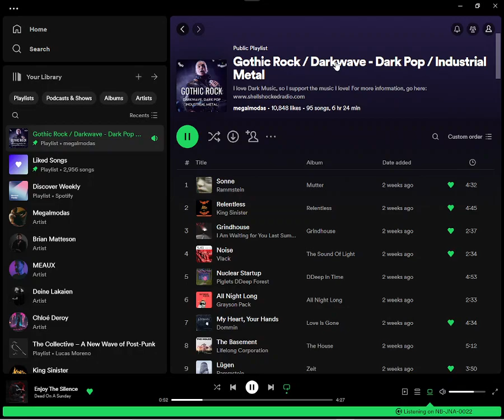Shellshocked Radio Recommendations - Always Shine (Wait For The Rain) Silver Tears, Curses, Skelesys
Shellshocked Radio